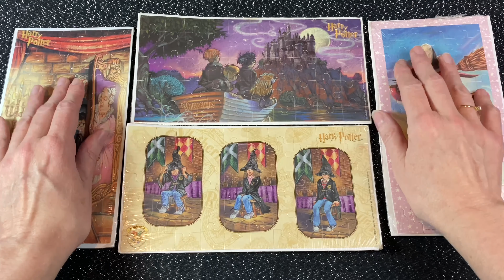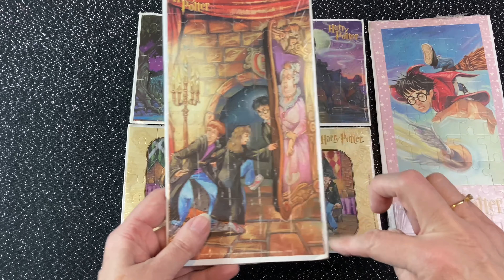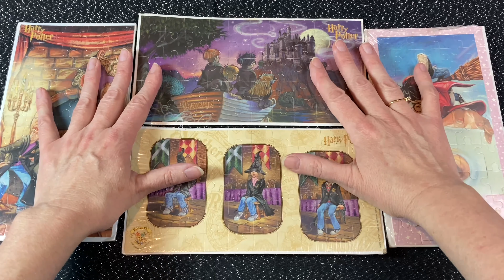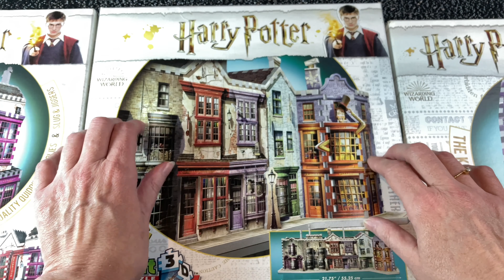ASMR | Tapping on 3D puzzle Harry Potter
Hello,
Today, tapping session on Harry Potter' 3D puzzles.
I hope you'll like the sound of thise puzzles's pieces. Don't think about anything and relax.

Bonjour,
Aujourd'hui, session tapping sur puzzles 3D Harry Potter.
J'espère que vous aimerez le son de ces petites pièces de puzzle. Ne pensez plus à rien et relaxez-vous.